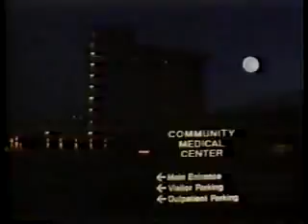Nurses S3E4 Jack's Indecent Proposal